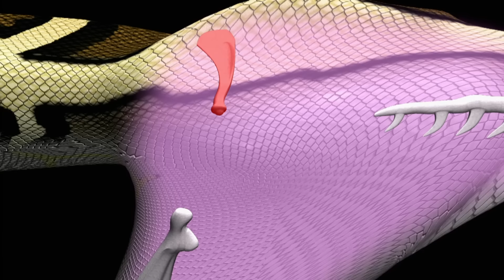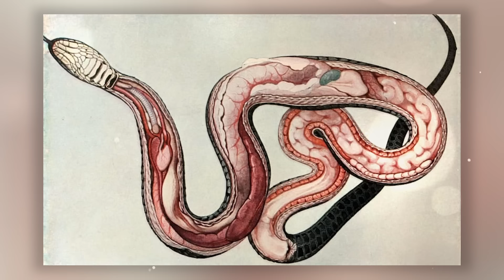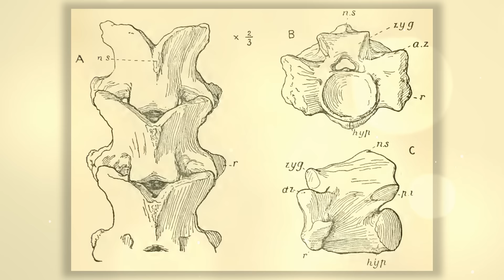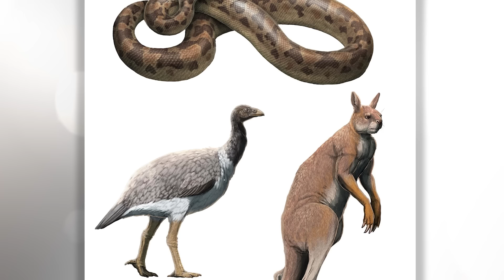Доисторические Змеи которые питались Динозаврами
Самые крупные Доисторические змеи, которые жили вместе с Динозаврами. В одном из наших прошлых выпусков мы начали рассказ об Эволюции Змей. Эта группа Рептилий появилась во второй половине Юрского периода, но смогла пережить Мел-Палеогеновое Массовое Вымирание, которое не смогли пережить Динозавры. И сейчас на нашей планете существует огромное количество видов этих пресмыкающихся. За прошедшее с момента их появления время в разных уголках нашей планеты обитали самые разные Змеи, многие из которых были по-настоящему уникальными.